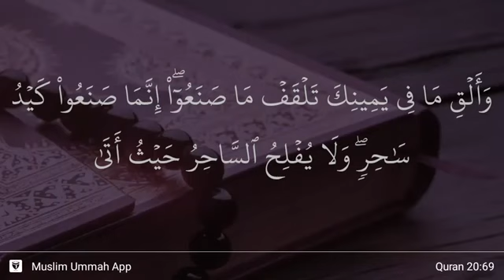SURAH TOHA AYAT 69